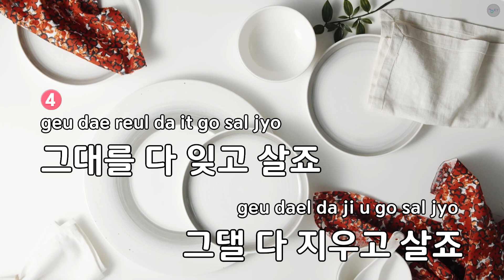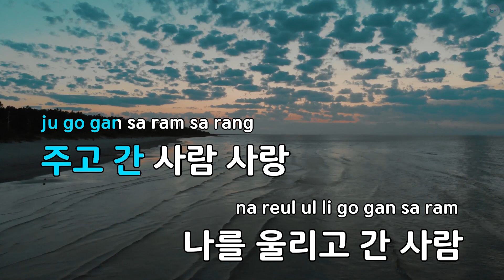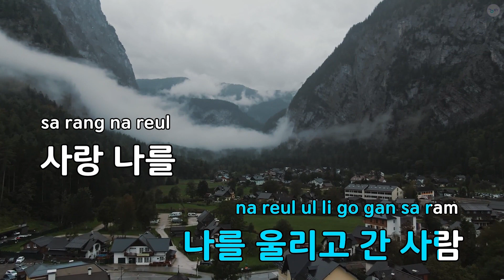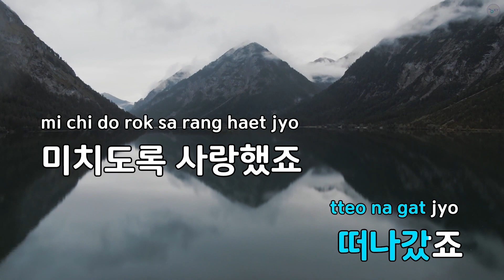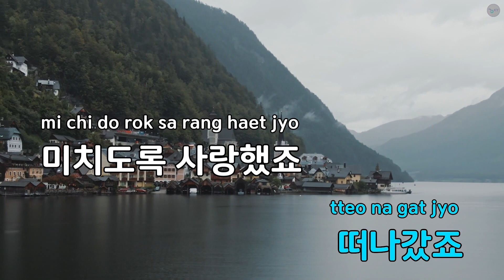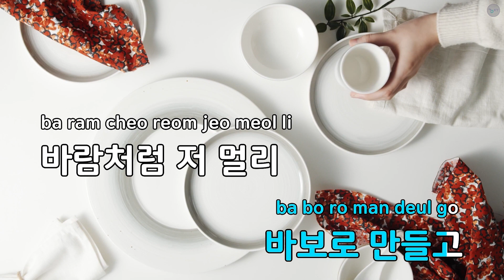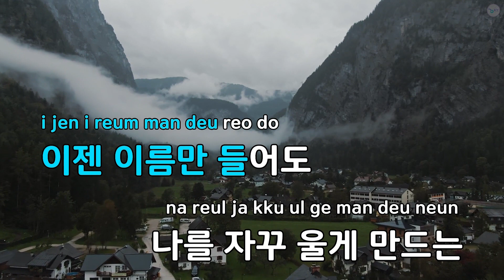사랑시 - 가비앤제이 (KY.85276) / KY KARAOKE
"★ 곡 정보 ★
번호 : 85276
제목 : 사랑시
가수 : 가비앤제이
작사가 : 서정진
작곡가 : 서정진

Copyrightⓒkeumyoung